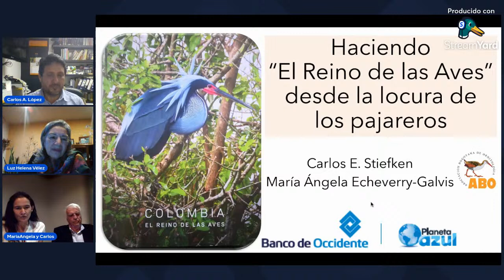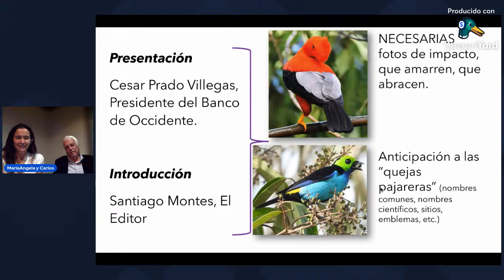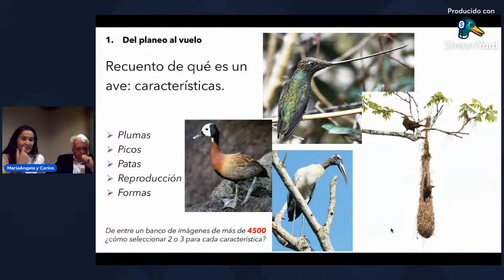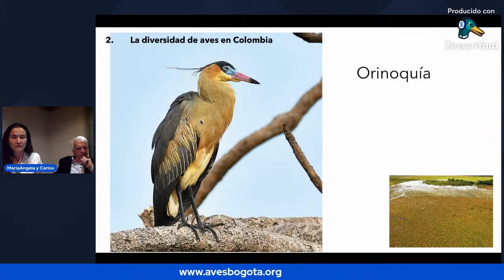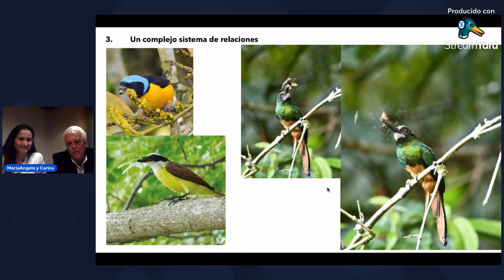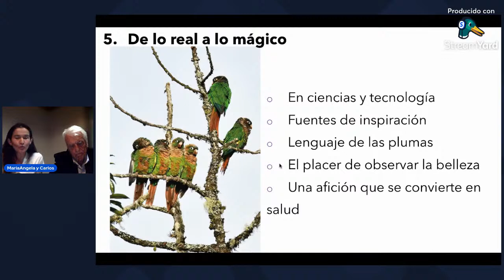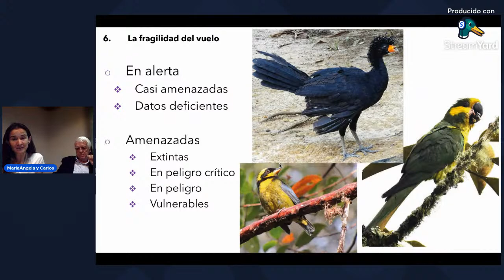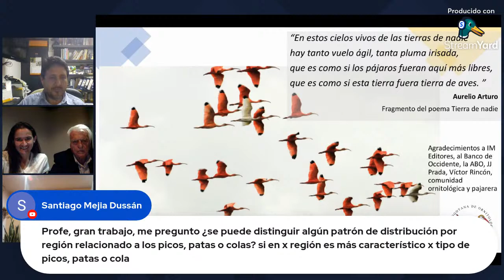CHARLA ABO MES DE JUNIO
Hciendo "El reino de las aves" desde la locura de los pajareros